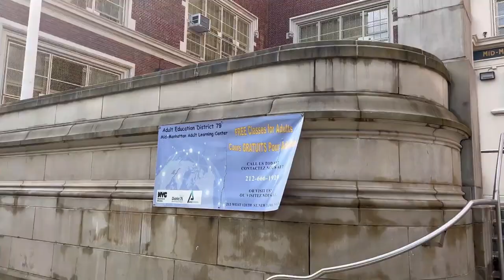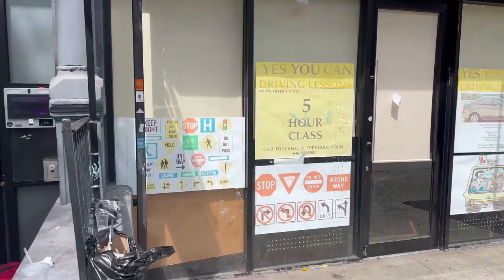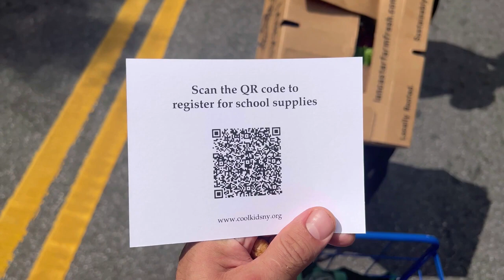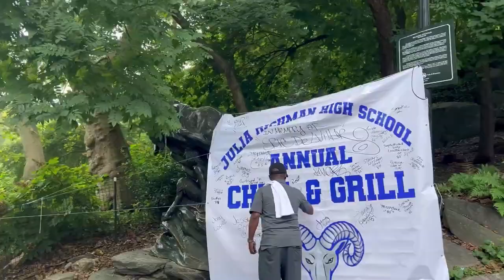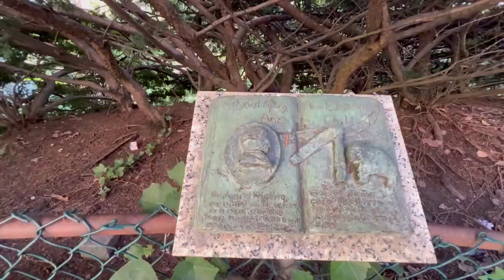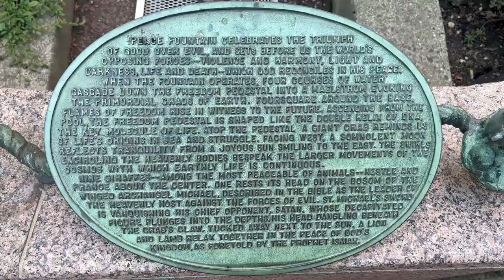Нетуристический Нью-Йорк/Большая Прогулка по Гарлему/Гарлем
Хай гайз и Здравия всем! В этом видео про Нетуристический Нью-Йорк или Большая Прогулка по Гарлему! Гарлем — это исторический район Манхэттена, который стал известен как центр афроамериканской культуры и жизни в начале XX века.
В Гарлеме расположены такие знаковые места, как Аполло-театр, где выступали многие известные афроамериканские артисты, и ресторан Сильвии, славящийся своей американской южной кухней.
Район Гарлем прочно связан с историей джаза, блюза и хип-хопа. Здесь зародились многие известные музыкальные стили и движения.
В 1920-е годы Гарлем стал центром культурного возрождения афроамериканской общины, известным как "Возрождение Гарлема", когда процветали литература, музыка, искусство и активизировались борьба за гражданские права.
Сегодня Гарлем продолжает привлекать туристов и жителей своими культурными достопримечательностями, ресторанами и уличным искусством.